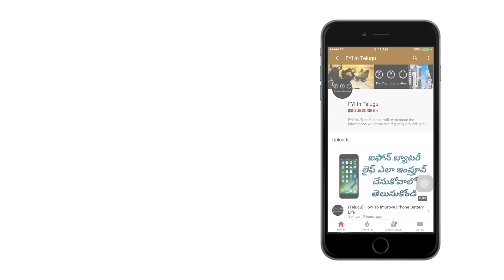(Telugu) What Is DNS (Domain Name System) ?